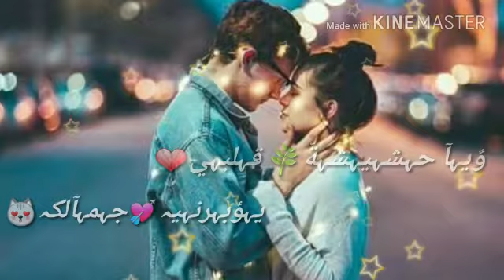حالات واتس اب ❤️